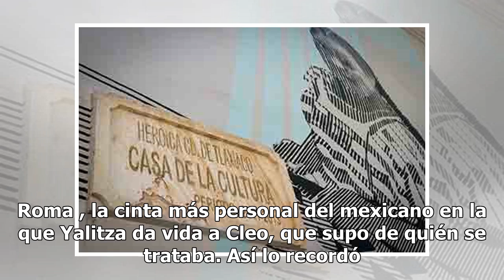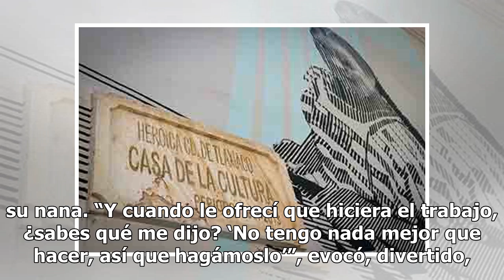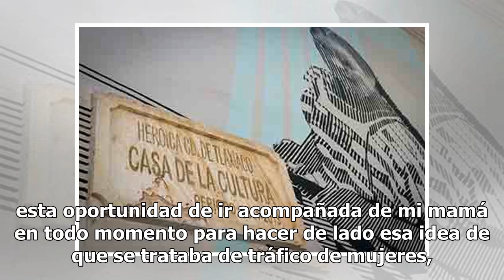La divertida anécdota del primer encuentro de Alfonso Cuarón y Yalitza Aparicio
En entrevista con Jimmy Fallon, Alfonso Cuarón recordó que Yalitza Aparicio tuvo que buscar una foto de él en Google para saber quién era. febrero 18, 2019 01:23 PM (Alfonso Cuarón, Yalitza Aparicio.) Tan lejana estaba la industria del cine de la vida de Yalitza Aparicio que la ahora actriz ni siqui...